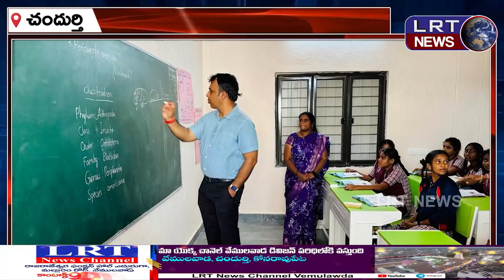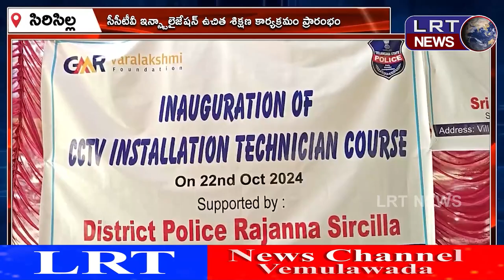22-10-2024 LRT NEWS TELANGANA BULLETIN ||| LRTNEWS